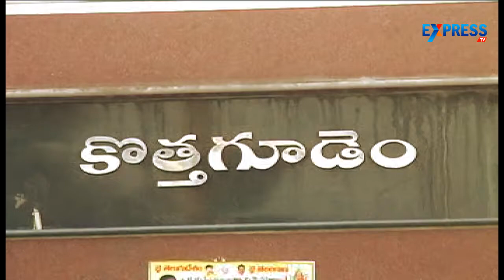Special focus on Khammam district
Due to the Polavaram project parts of Khammam district are being given to Seemandhra state.